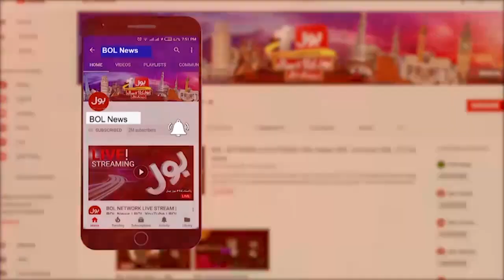Nawaz Sharif Huge Welcome In Lahore | Romina Khursheed Reaction On PMLN Jalsa | Breaking News